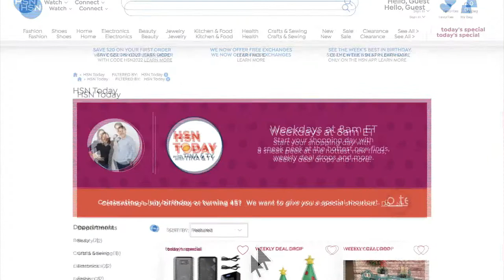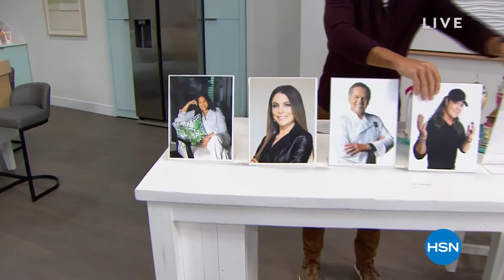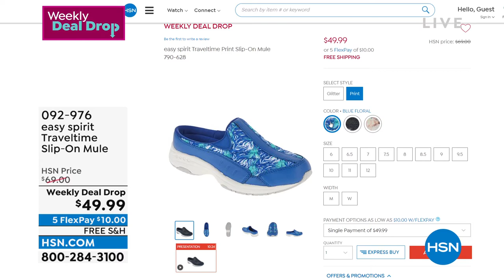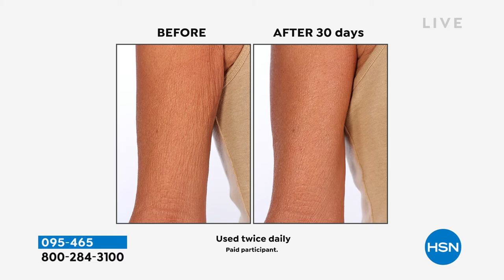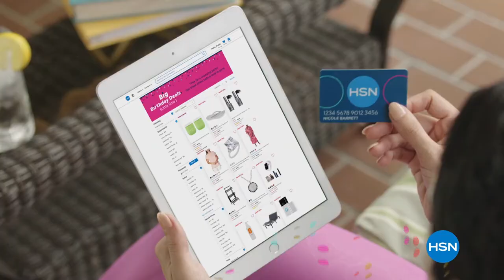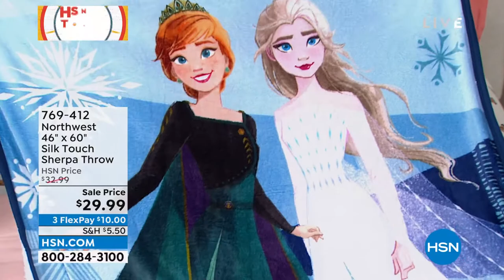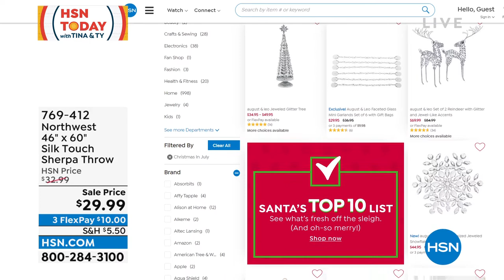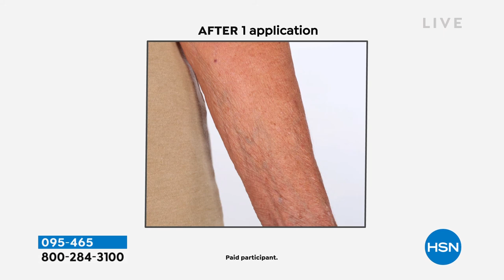HSN | HSN Today with Tina & Ty Birthday Celebration 07.21.2022 - 08 AM